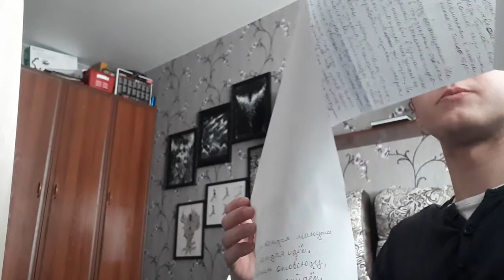Виктор Савинкин | Мой стих (г. Новосибирск)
III Всероссийский Поэтический Конкурс "Отражение"